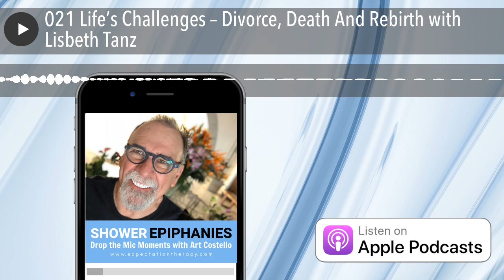021 Life’s Challenges – Divorce, Death And Rebirth with Lisbeth Tanz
How we are able to handle life’s challenges measure the strength of our character. Life has not been easy for Lisbeth Tanz, a nonfiction book ghostwriter, editor, and author coach, but she has managed to push through the many curveballs thrown in her way. Lisbeth shares how she lost sense of direction when she was molested by her brother, and how she finally moved on from it and found freedom in what life has yet to offer. For Lisbeth, life continues to go on. She got married and divorced three times and experienced the death of family members, including her dog. Now, Lisbeth focuses on writing and publishing – working with people to bring their stories to life and, at the same time, helping them to understand themselves and look for valuable things that lead them to experience the freedom that they want to have.

• Here’s How »

• Shower Epiphanies Facebook
• Show Epiphanies Twitter
• Shower Epiphanies LinkedIn
• Show Epiphanies Instagram